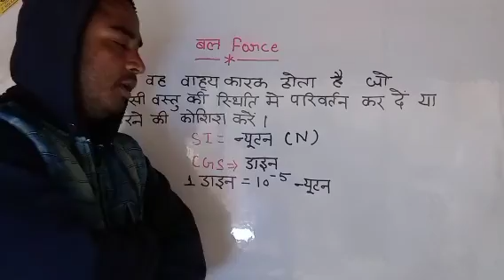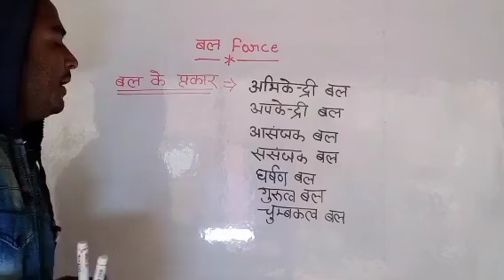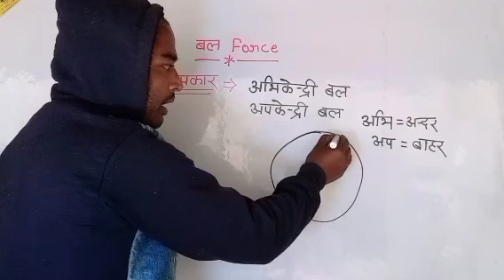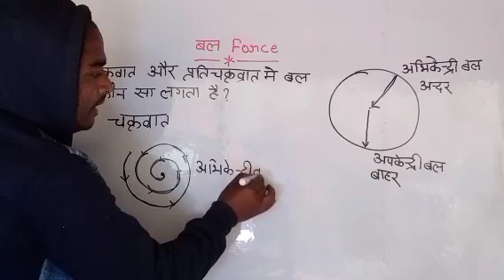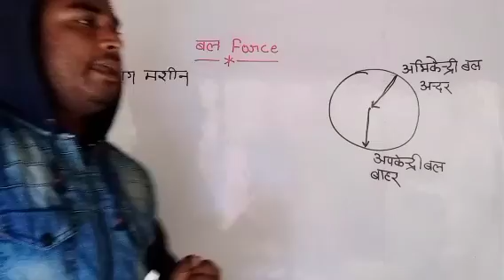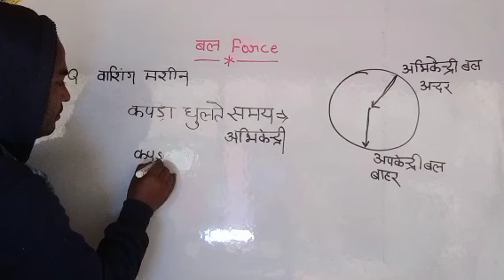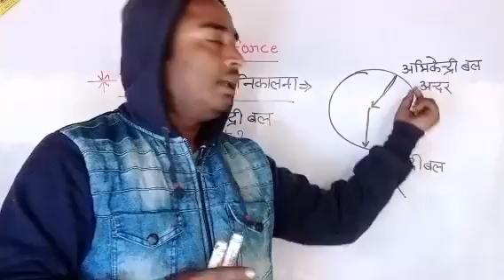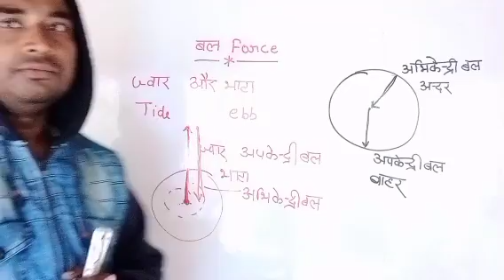Science ll एक ट्रिक 1000 question solve ll Science ka tandav ll By-Puneet Umrao